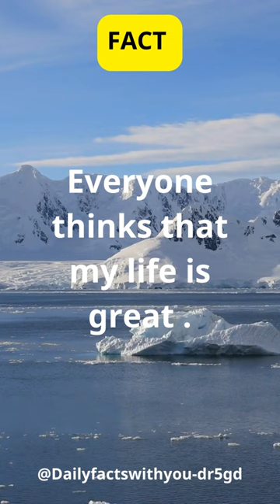FACT my current situation is psychologyfacts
, Trying to remember someone you love , a love to remember , forget you remember love , forget you remember love eng sub , forget you remember love chinese drama , forget you remember love ep01 , forget you remember love ep02 , love will remember , a love to remember movie , do you remember love , a love to remember trailer , do you remember love? , remember , love , i remember love , how to get over someone , how to love someone with avoidant personality disorder , love will remember lyrics , remember my love (feat. tia tia)